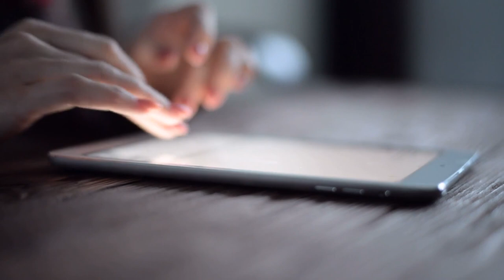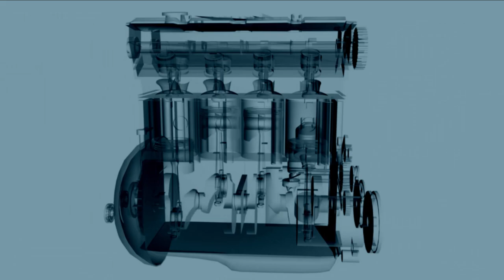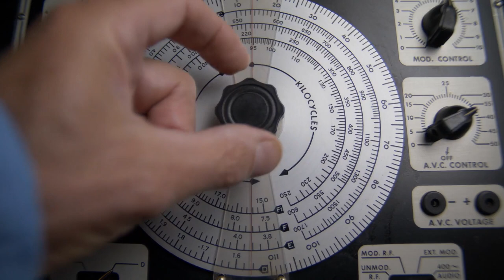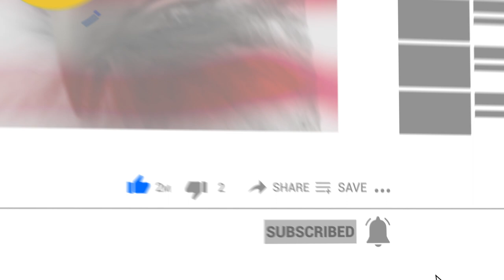10 Most Massive Machines That Currently Exist!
From crazy machines that smash particles and investigate the laws of physics to the biggest ship currently sailing the seas, here are 10 of the most massive machines that currently exist.

10: The Symphony of the Seas
Starting off among the giants is the biggest vessel currently floating on the water. And of course, it's a cruise ship. The biggest machine currently out in the ocean is a cruise ship named the Symphony of the Seas, and it is ridiculously large.

9: The Large Hadron Collider
The Large Hadron Collider is an enormous particle accelerator which is used to push protons or other atomic particles to almost the speed of light. It's one of the biggest machines in the world currently in use.

8: Big Bertha
If you ever want to dig an enormous tunnel, you're going to need a tunnel boring machine. And this is where Big Bertha comes in. It's an enormous tunnel boring machine approximately 57.5 feet in diameter. It was built specifically for the Alaskan Way Viaduct Replacement Tunnel project in Seattle.

7: The Komatsu Super Dozer
The Komatsu Super Dozer is the largest production bulldozer in the world. And surprisingly, it's not even new. This thing has been in production since 1991. It weighs over 336,000 pounds. As the name would suggest, it’s built by the Komatsu company, and it's used mostly in mining operations to move material and keep business running smoothly.

6: The International Space Station
We have the biggest boat and the biggest bulldozer, but what about the biggest technological marvel currently being used in outer space? Of course, I'm talking about the International Space Station. This is definitely mankind’s shining achievement out above our own planet.

5: The Antonov AN-225 Mriya
It's time to check out the largest plane in existence. The Antonov AN-225 Mriya is the biggest operational plane in the world as of right now. According to CNN, this monster is powered by 6 turbofan engines and it has a wingspan that is nearly the length of a football field.

4: Bagger 228
The Bagger 228 is one of the biggest land vehicles on earth, and it is an absolute monster. It's taller than the Statue of Liberty, it's heavier than the Eiffel Tower, and it was built in Germany. These huge diggers work in open pit mines using their revolving bucket wheels as continuously spinning shovels that can shift around 8.5 million cubic feet (240,000 cubic m) of dirt each and every day.

3: The Belaz 75710
Let's move on to the biggest dump truck ever. It's known as the Belaz 75710, and it is able to carry 450 tons in a single trip. It is an absolute behemoth, about as long as two double-decker buses and six times more powerful than a Formula 1 racing car. It also weighs more than a fully loaded Airbus A380 aircraft.

2: Overburden Conveyor Bridge F60
The overburden conveyor bridge is a steel monstrosity with an implemented belt system that spans over an entire mining area to connect the extraction site with the side of the mine where the overburden is to be dropped.

1: The Iron Giant
The Iron Giant is one of America's greatest machines. It's a 50,000-ton forging press. For those who aren't sure what a forging press is, it's basically an enormous hammer that squishes a hot metal ingot. You might even think of it like a waffle iron for metal.